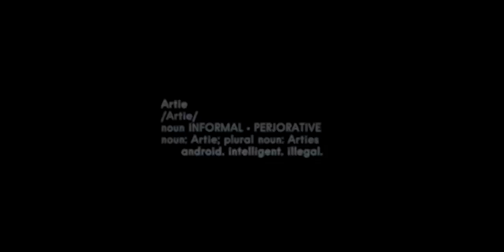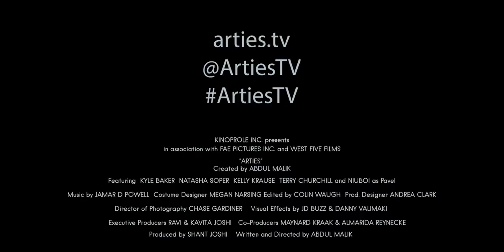Concept Trailer | ARTIES | Young Adult Sci-Fi Series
ARTIES is a sci-fi series that looks at matters like the migrant crisis, climate change, and growing prevalence of oligarchy, and imagines a world where those problems are pushed to their most logical and destructive extremes!

Set in a police state coping with an Artificial Intelligence insurgency, ARTIES is a coming-of-age tale about a disillusioned teenage boy from the suburbs who enters an unlikely partnership with a rebellious Indigenous woman to evade government forces and deliver a necklace that holds the key to turning the tide in the Arties civil rights movement.

Shortlisted for:
Sundance/YouTube New Voices Lab
IFP/RYOT Next Generation 5G Storytelling Initiative

Created by Abdul Malik
Produced by Shant Joshi (Fae Pictures)

Starring: Kyle Baker, Natasha Soper, Kelly Krause, Terry Churchill, and Niuboi as PAVEL

Director of Photography: Chase Gardiner
Production Designer: Andrea Clark
Editor: Colin Waugh
Sound: Jordan Bloemen
Costume Designer: Megan Narsing
Hair and Makeup: Olivia Morley
Visual Effects: JD Buzz and Danny Valimaki
Original Music: Jamar D Powell

Cast: Luke Oparah, Stephen O'Keefe, Maya Molly, Brendan Patrick Downey, Lee Lopez, Darrell Portz, Tyler Duffy, Richard Roach, Laura Kruse, Farid Iskander

1st Assistant Director: Caitlin Burnett
Art Director: Larry Kelly
1st Assistant Cameraperson: Liam Erickson
Gaffer: Thaimu Turay
Colorist: Cory Johnn
G/E Swing: Nicolas Lehmann
Production Assistant: Ryan Dupas